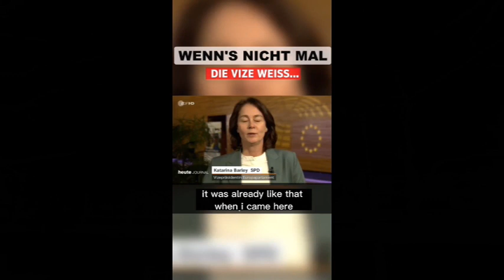Perú - Karin Kneissl - EUA - Ucrânia - Paris - Donetsk - Moscovo - PE - Kherson